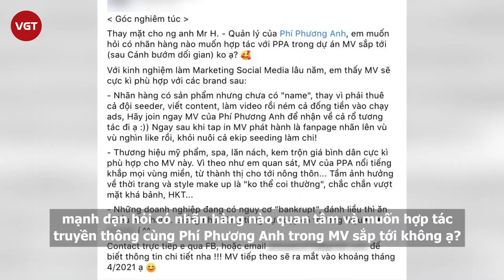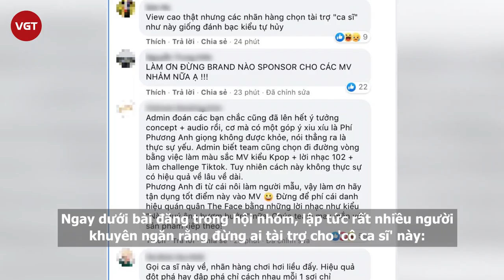Phí Phương Anh nghi vấn sắp ra MV mới kêu gọi cả nhãn hàng kem trộn tài trợ?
Đầu năm 2021, Phí Phương Anh bất ngờ lấn sang con đường ca hát chuyên nghiệp bằng ca khúc mang tên Cắm sừng ai đừng cắm sừng em và Cánh bướm dối gian. Tuy nhiên, màn lấn sân của Phí Phương Anh không mấy khả quan cho lắm. Sản phẩm sau khi lên sóng đã làm dấy lên những tranh cãi trái chiều khi đa số ý kiến đều cho rằng đây là thảm họa Vpop với ca từ nhảm nhí.
Giữa lúc dư luận vẫn còn 'chưa yên', dân mạng lại tiếp tục hoang mang trước nghi vấn Phí Phương Anh lại sắp ra mắt ca khúc mới.